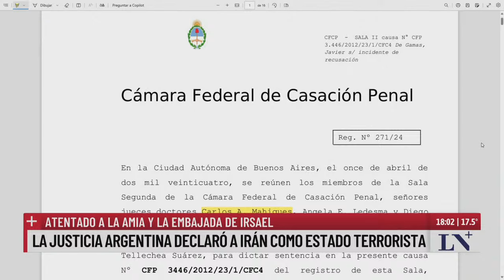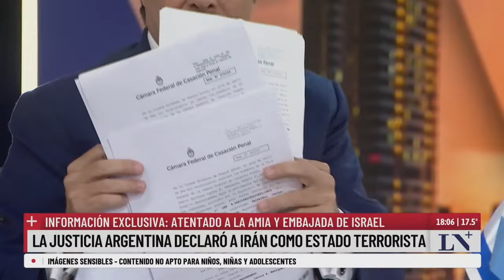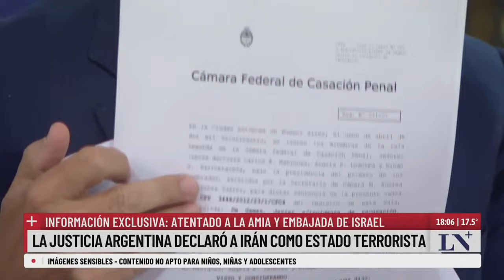La Justicia Argentina declaró a Irán como estado terrorista; el pase con Esteban Trebucq y Feinmann